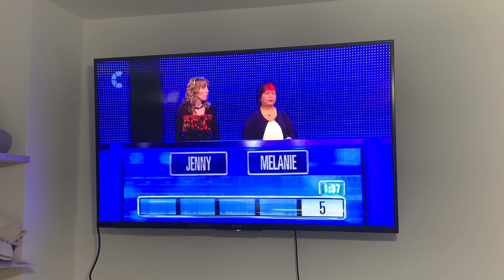The Chase | One of The Girls Said "Pass" Without Pressing The Buzzer In This Episode!